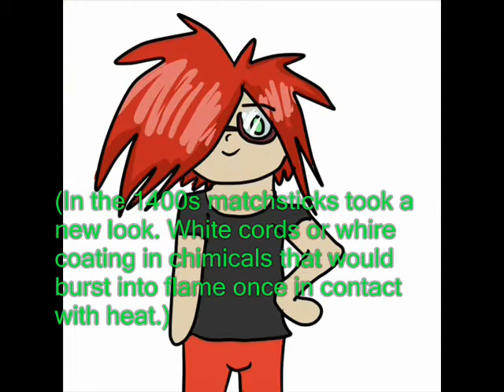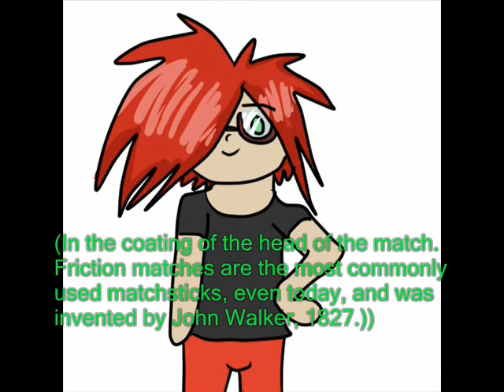Crayon's Matchstick (School Project)